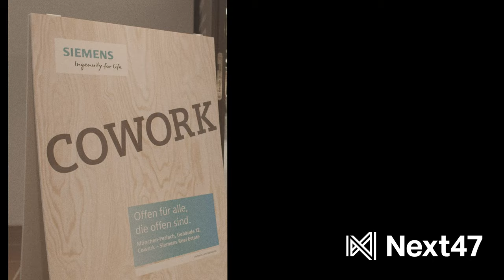The Secret to a Successful Pilot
Want to sell to enterprise customers? Launch a pilot program. Sennder co-founder & MD David Nothacker shares startup tips from his successful pilot with Siemens.